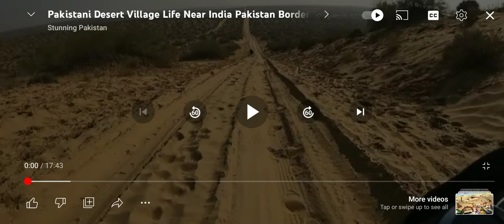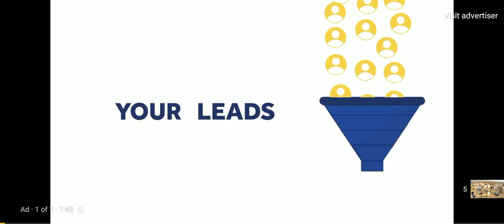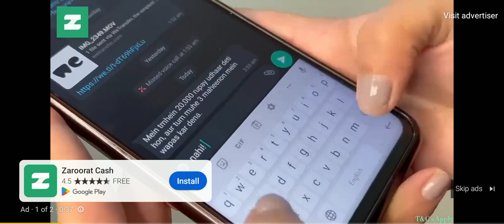pak India ke border ka last gaon#village